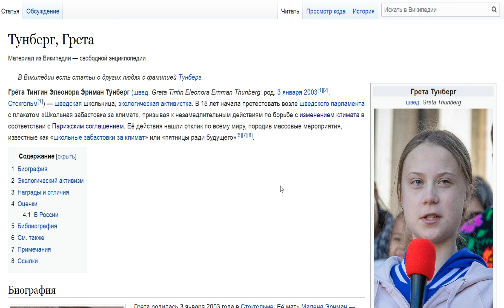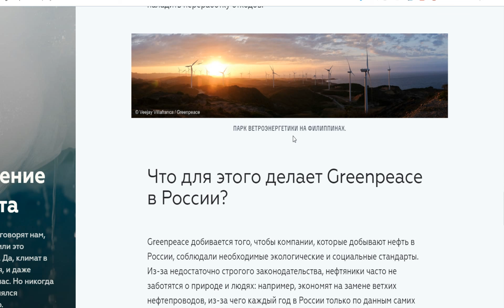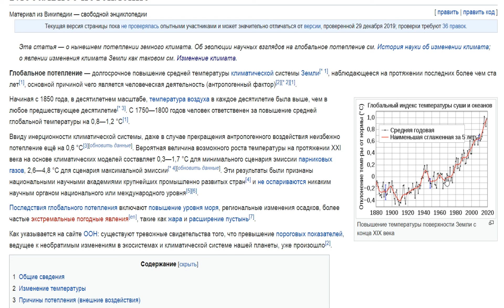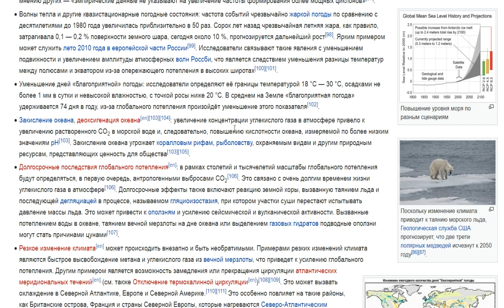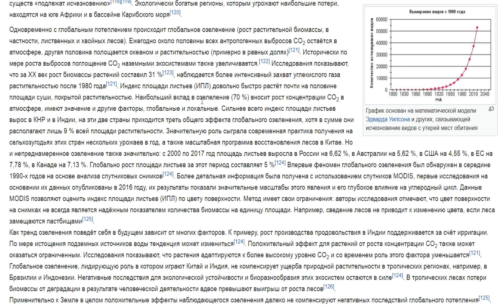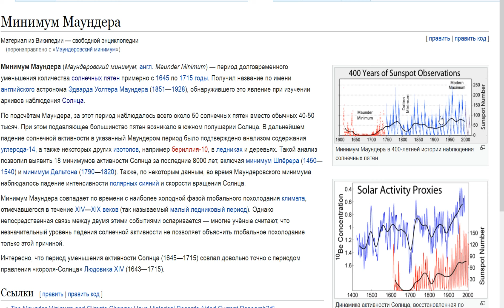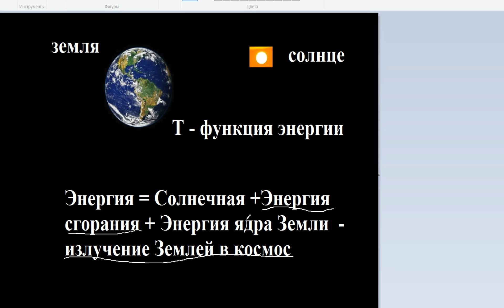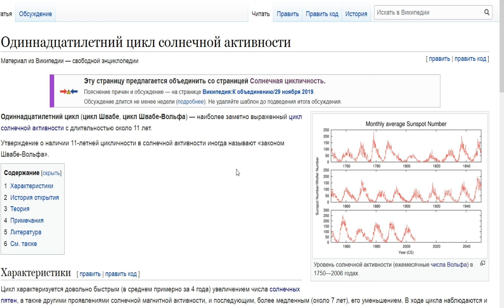Глобальное потепление, Грета Турнберг - мифы и реальность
Телеграм Ютуб канала БИТКОИН СЭНСЭЙ. Все про криптовалюту